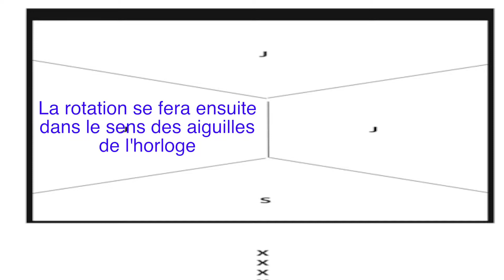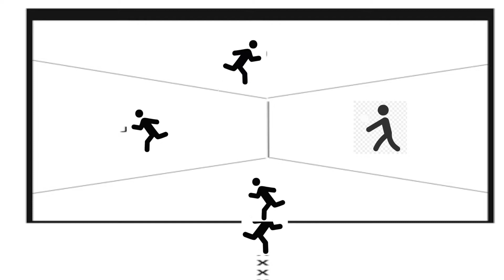Mini-volley-récré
Un jeu amusant durant les récréations pour les élèves du troisième cycle au primaire